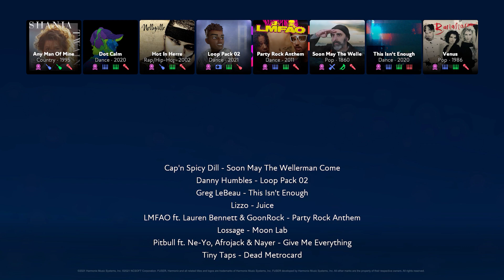Everything Isn't Enough